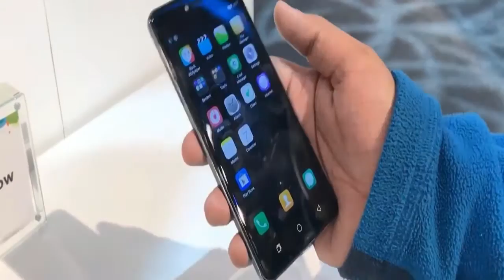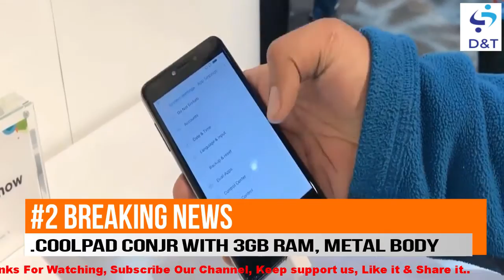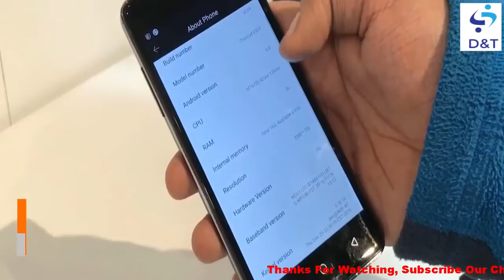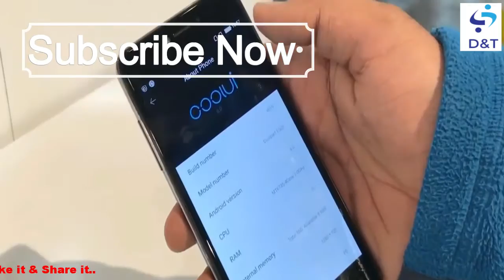Reliance jio smartphone only for Rs.999, coolpad Conjr launch in India....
#26 Reliance jio smartphone only for Rs.999, coolpad Conjr launch in India.

NEWS COVERED:
Reliance jio smartphone only for Rs.999,
coolpad Conjr launch in India.